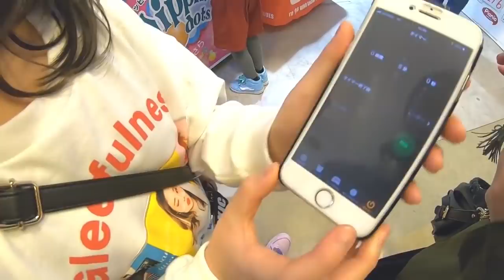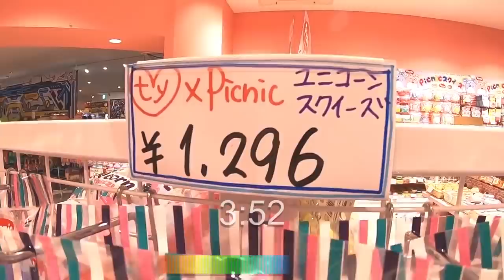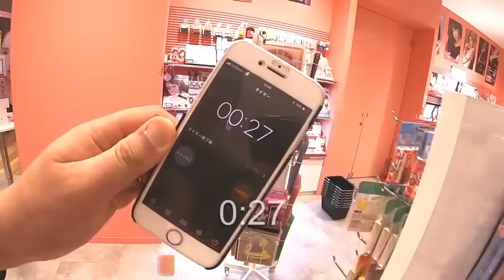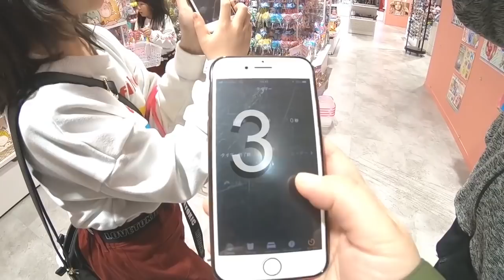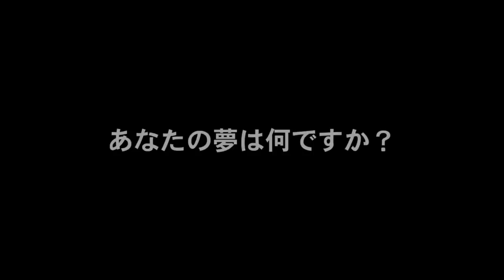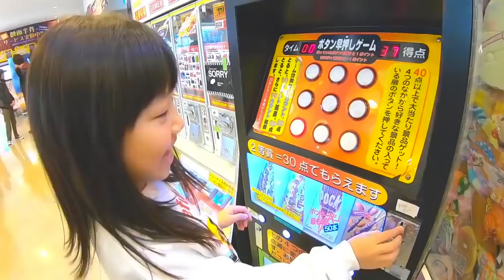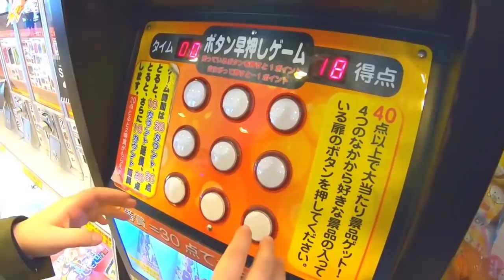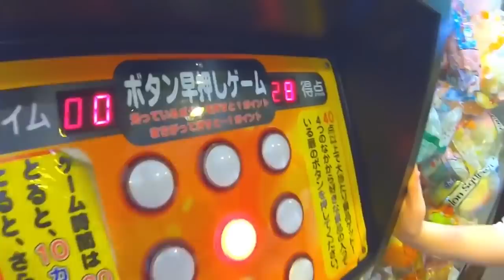【小学生】シホとリミの文房具！スライム！！スクイーズ購入総集編！！！雑貨屋さんで5分間限定つめ放題【しほりみチャンネル】